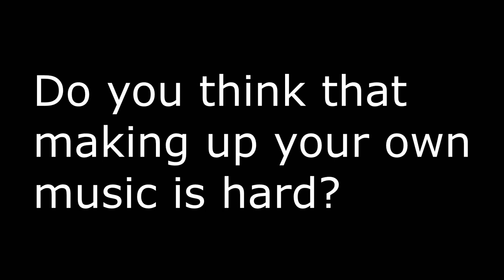Just a question that I want to ask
I think making up my own music is hard because if I try to make my own songs, I don't know what notes to create, what instruments to use, etc.